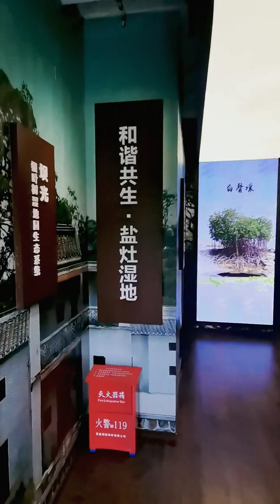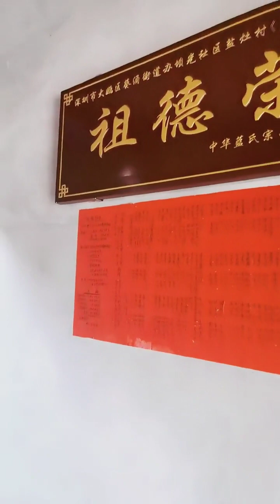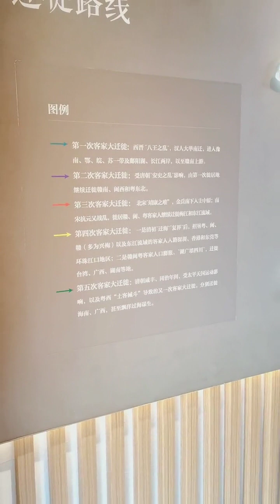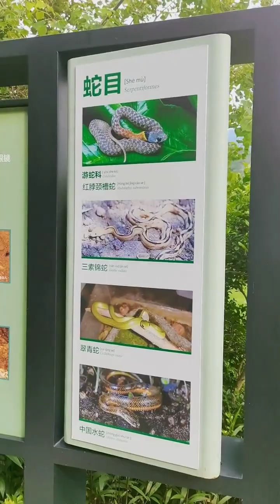周边游也有很多值得去的地方，比如这里…深圳坝光